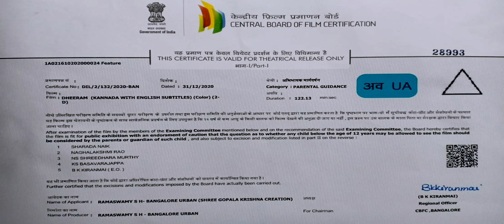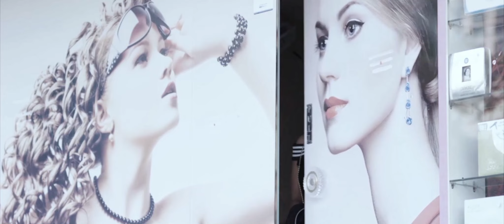Dheeram (HD)- New Blockbuster Full Hindi Dubbed Film | Ajith Mani, Chaitra | Love Story Movie